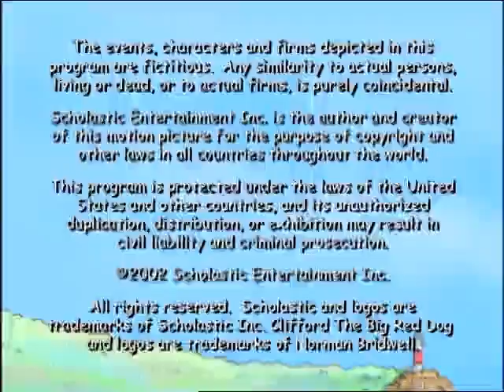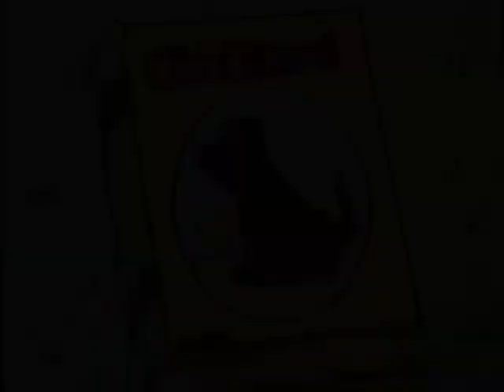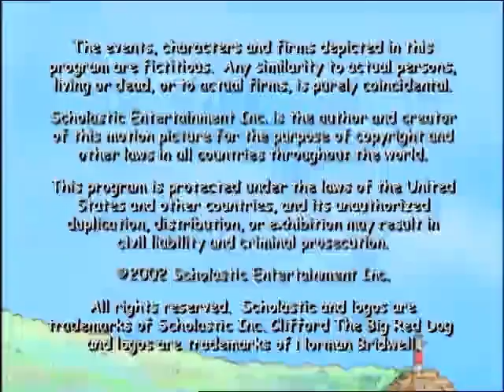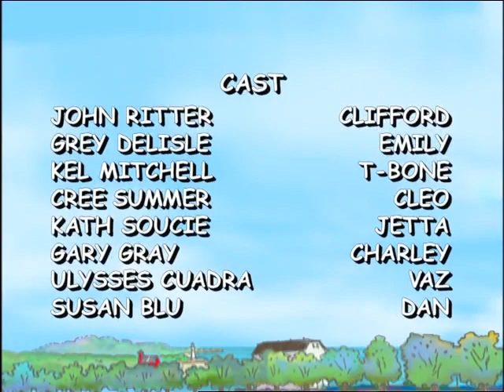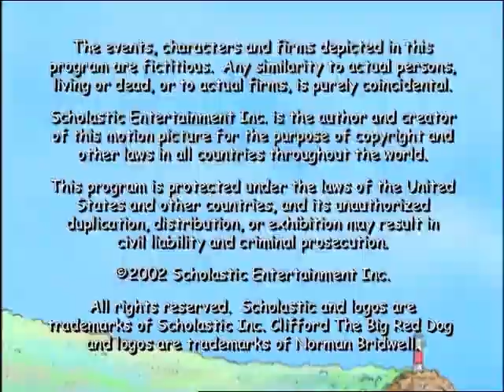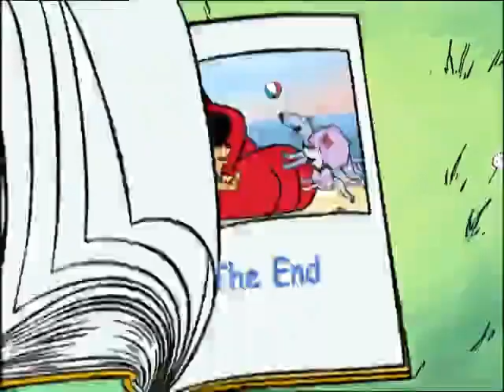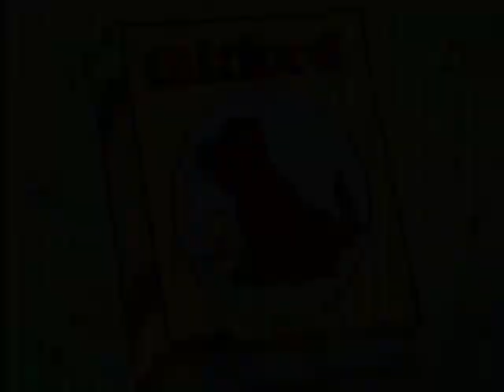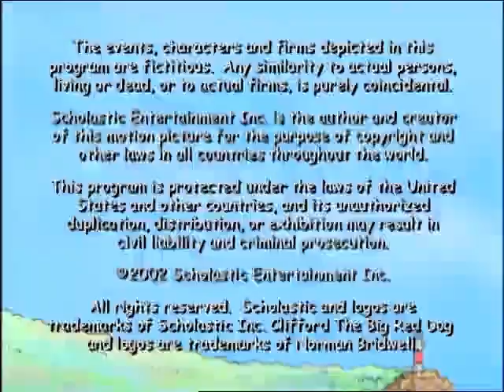Clifford the Big Red Dog TV Series (2000) | Season 2 | Part 4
Join us on a nostalgic journey through the heartwarming PBS series, 'Clifford the Big Red Dog.' Based on Norman Bridwell's cherished children's book series, this American/British preschool animated educational show captured the hearts of viewers.

Originally produced by Scholastic Productions, 'Clifford the Big Red Dog' first graced the screens of PBS Kids on September 4, 2000, and continued to inspire young minds until February 25, 2003. For our friends across the pond, a UK version with British voice actors aired on BBC Two in April 2002.

The series was a global hit, with TV-Loonland AG handling international broadcast rights and Entertainment Rights taking charge of merchandising and home media. Notably, the late John Ritter lent his voice to Clifford in every episode, leaving an indelible mark on the show.

As we look back on this iconic series, let's remember that it played a part in the legacy of John Ritter, whose untimely passing occurred just before the debut of 'Clifford's Puppy Days.' Even though the original series concluded with 'Clifford's Really Big Movie,' its charm and life lessons live on.

But that's not the end of the story. In 2019, a reboot of 'Clifford the Big Red Dog' was introduced, breathing new life into the beloved series. Adam Sanders stepped in as the new voice of Clifford.

As a tribute to the enduring popularity of this classic, some PBS member stations continue to air reruns of the 2000 series. Join us in celebrating the nostalgia and magic of 'Clifford the Big Red Dog.'

Episodes
That's Snow Lie/A Friend in Need
Fan Mail/Hooray for Cleo
Nothing to Fur but Fur Itself/Jetta's Project
Stinky Friends/He's Wonderful Mr. Bleakman
Magic in the Air/Everyone Loves Clifford
Clifford Grows Up/Jetta's Sweater
Big Hearted T-Bone/Cleo's Valentine Surprise
Embarrassing Moments/Lucky Charm
Princess Cleo/Basketball Stories
Doggie Detectives/Camping It Up
Cleo Gets a Cone/A Job Well Read
When I Grow Up/Not Now I'm Busy
Special T-Bone/Jetta's Sneak Peek
Vaz Goes Down the Tubes/Cyber Puppy Problems
Another Fine Mess/King Mac
Who Moved My Bone?/Clifford the Pirate King
Clifford's Cookie Craving/Jetta's Friend
Fishing Lessons/No Baths For Cleo
Flood of Imagination/Lights Out
A Big Help/The Trouble With Kittens
Led Astray/Wedding Bell Blues
Food for Thought/Friends Forever
Tie-Dye Clifford/Stage Struck
Doghouse Rock/Guess Who's Coming to Birdwell
Little Big Pup/Getting to Know You